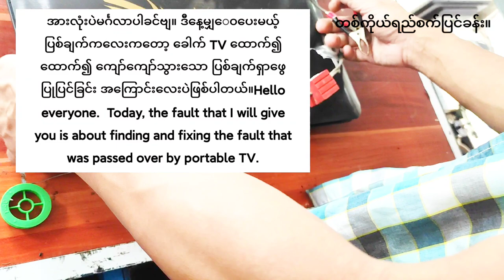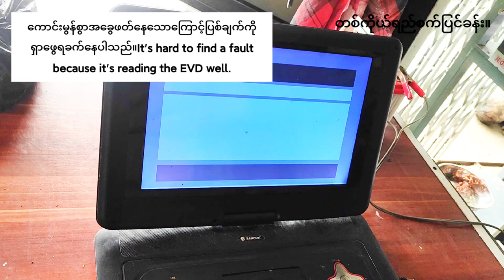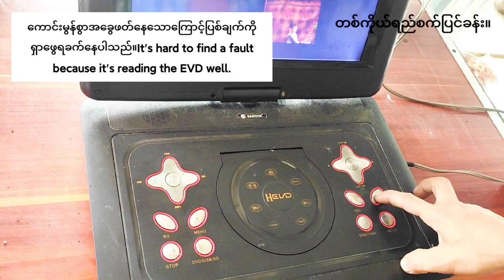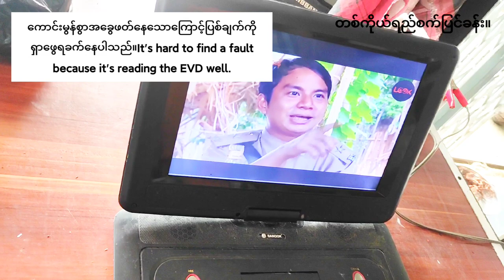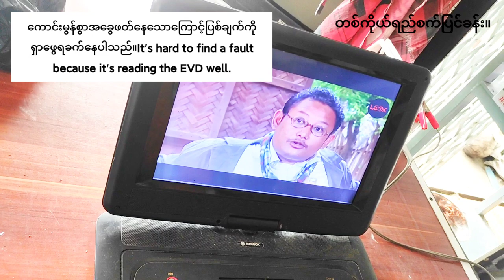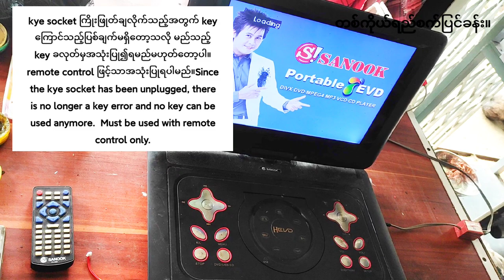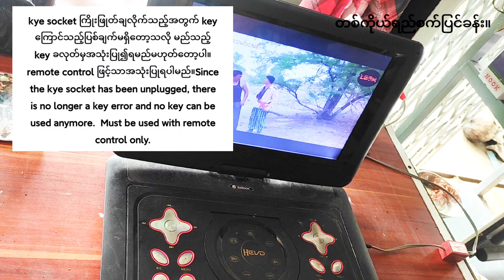ခေါက် TV ထောက်၍ ထောက်၍ ကျော်ကျော်သွားသောပြစ်ချက်ဖြေရှင်းခြင်း။Solving the error of portable TV.